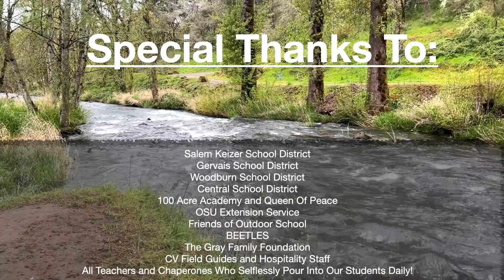Monmouth Outdoor School 2023